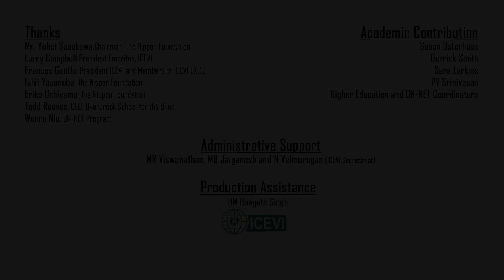Equidistance and Concurrent lines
This video demonstrates the concept of equidistance using the radius and the circumference of a circle.  The video also demonstrates how concurrent lines are formed.